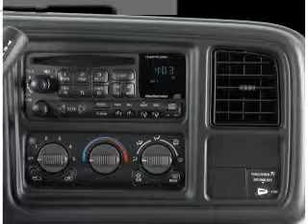2001 Chevrolet Silverado 1500 - White Bear Lake MN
Year: 2001
Make: Chevrolet
Model: Silverado 1500
Trim: LT
Engine: 5.3 liter 8 cylinder 16 valve
Transmission: 4-Speed Automatic
Color: Indigo Blue
Mileage: 108523
Address:
1801 E. County Road F